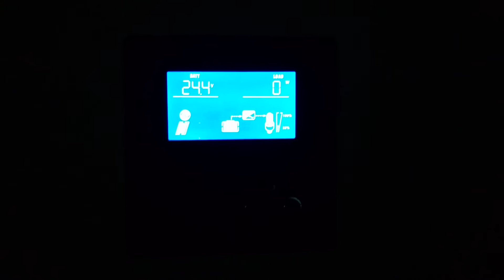3kva Axpert Inverter Switching issue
Recently installed this inverter. But came across this strange issue. The inverter doesn't switch back to utility when battery voltage drops to set low or after sunset. Setting as Solar First. However utility first option doesn't work either.